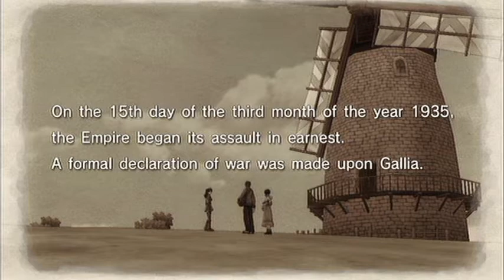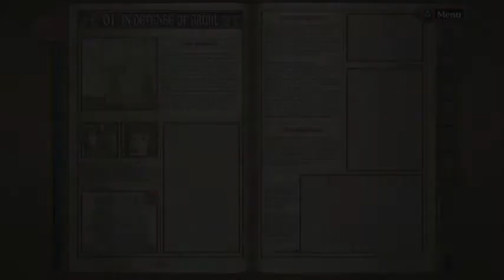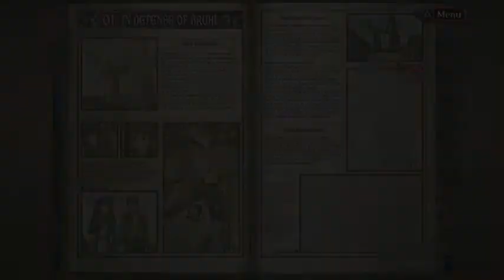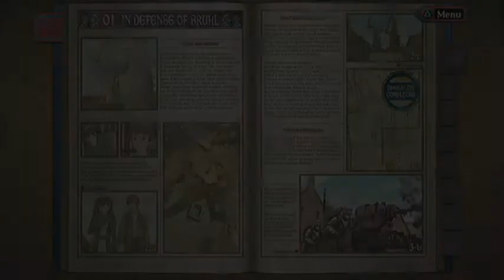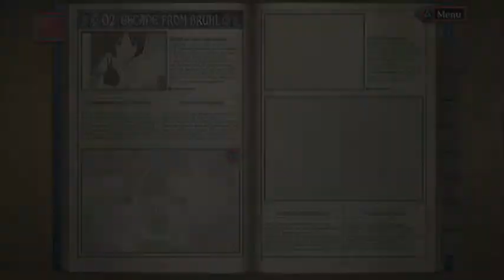CREATURE & PANDA PLAYS FREAKING Valkyria Chronicles pt2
The next part yay.  Your going to have to buckle in for the the long haul cause Valkeria Chronicles is a long one.  Mostly due to the lengthy story segments.  Later one this might turn into a lets watch.  But with that said the action is still great.  Once we get into the selecting of our squads.